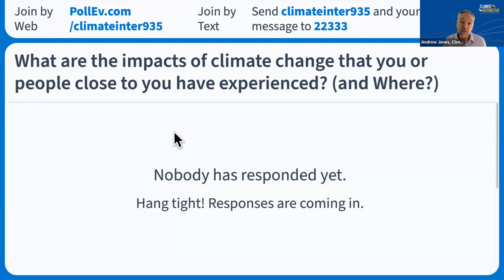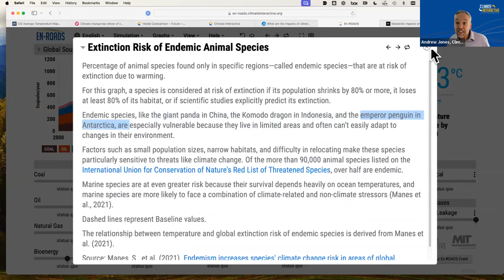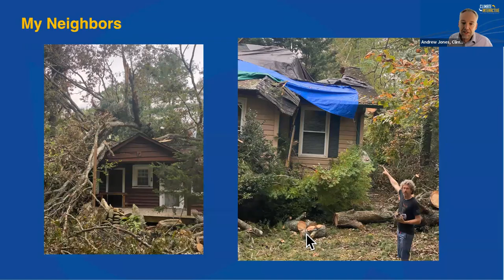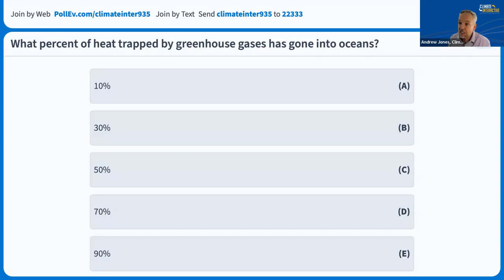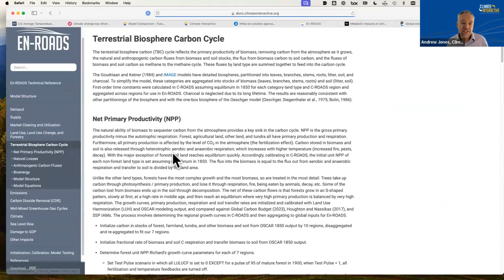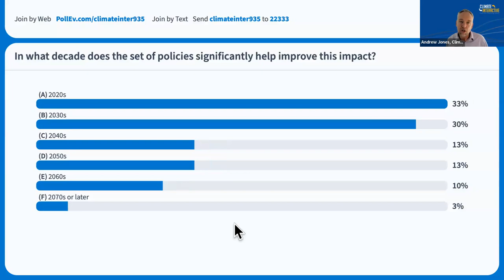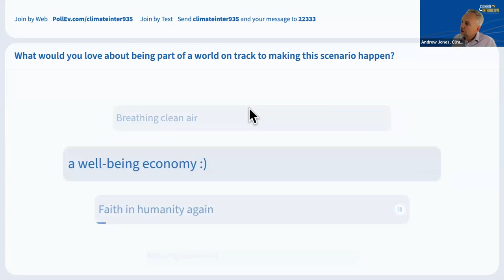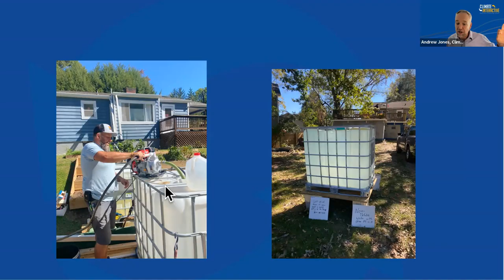Reflections from Hurricane Helene: Simulating Climate Impacts and Solutions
In this Climate Solutions Workshop using the En-ROADS Simulator, a powerful yet accessible climate model, discover how today’s actions can help reduce the devastating effects of climate change on our communities and natural environment.

Executive Director Andrew Jones shares his personal experience with Hurricane Helene in Asheville, North Carolina, and delves into the trends behind extreme weather events to explore how climate models can help us prepare for them. He also introduces two new graphs in the simulator that demonstrate how climate solutions, such as phasing out fossil fuels and expanding carbon removal, can impact the extinction of endemic species and the decline of marine life.

Developed by Climate Interactive and MIT Sloan, En-ROADS is a system dynamics model carefully grounded in the best available science, calibrated against a wide range of integrated assessment model scenarios, and used by over a million people in more than 160 countries.